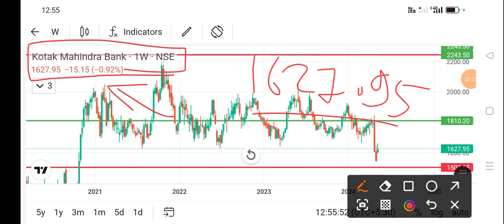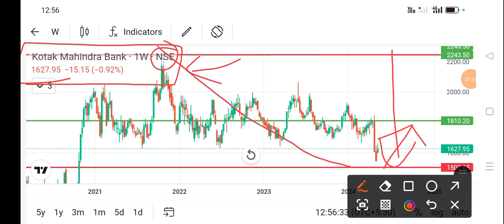kotak mahindra bank share price today I kotak mahindra bank share news today l kotak bank share